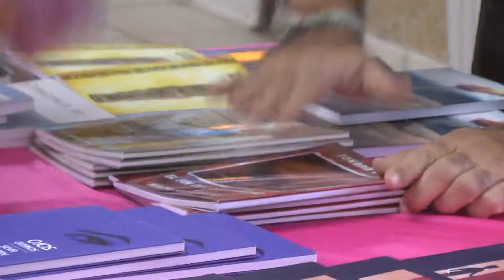Cierre de la Semana del Libro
Nota: Mirna Lorena Sanchez​, de la Biblioteca Manuel Belgrano Puerto Madryn